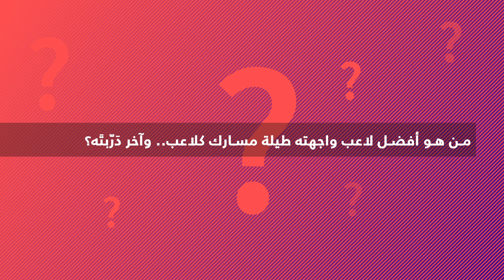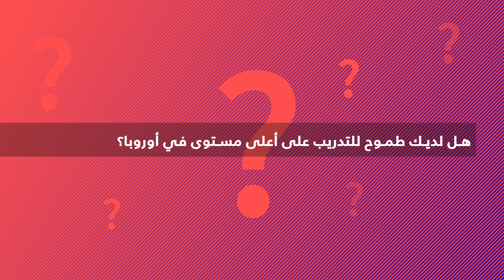حوار الصراحة مع الركراكي.. "تصريح البكايا" والاستفزاز وذكرى رونالدو